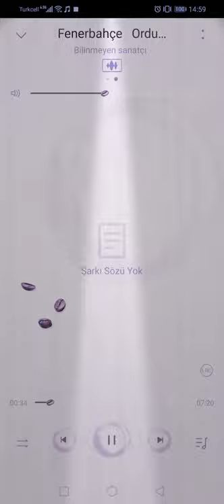Napardım bilmem seni 1 gün görmesem. Fenerbahçe versiyonu # Fenerbahçe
Fenerbahçe SK
Kuruluş Yılı:
1907
Kurulduğu Yer:
Moda’da Beşbıyık Sokağı 3 numaralı evin alt katı

1895 yılında Moda’da oturan İngilizlerin modern futbolu oynamaya başlamaları, Fenerbahçe Spor Kulübü’nün kurulmasının ilk adımları olacaktı. Deniz öğrencisi Fuat Hüsnü Kayacan’ın, 1899 yılında Fenerbahçe Stadı’nın bulunduğu çayırda meşin yuvarlağa yaptığı vuruşlar sırasında arkadaşları Reşat Denyal, Mehmet Ali ile dile getirdikleri "Ah biz de bir futbol takımı kurup oynayabilsek" özlemi, Türk gençleri arasında Black Stockings FC kurulmasına sebep olmuştur. Fakat daha sonra, kulüp monarşi rejiminin engellenmesini önlemek amacıyla hemen dağıtılmıştır.

Birkaç gencin de katılımıyla aynı isimler, 1902 senesinde bu kez Kadıköy Futbol Kulübü adı altında toplandılar. Ancak daha sert hafiye baskını bu girişimi de engellemiştir. 1907 yılının bir bahar gününde gene bir maç dönüşü Ziya, Ayetullah ve Necip evlerinde çay içerlerken sönmeyen ideallerini bir kez daha başarmaya yöneldiler. Monarşi rejimi artık gevşemiş ve bu girişim bu kez tutunmuş ve FENERBAHÇE FUTBOL KULÜBÜ bir daha kapatılmamak üzere kurulmuştur.

Fenerbahçe Futbol Kulübü’nün ilk yönetim kurulu şöyledir: Ziya Bey "Başkan", Ayetullah Bey "Genel Sekreter" ve Necip Bey de "Genel Kaptan ve Veznedar"dır. Tabii kuruluş yılları kolay olmamış, zaman zaman futbolcu bulmakta zorlanılmış ve birçok defa gemilerden ödünç futbolcu alarak ligdeki mücadelesini sürdürülmüştür. 1909 yılında kulübün adı Fenerbahçe Spor Kulübü olarak değişmiş, renkleri de sarı-beyazdan bugünkü rengi olan sarı-laciverde çevrilmiştir. 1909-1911 yılları Fenerbahçe’miz için çok zor geçmiş bir ara dağılma noktasına bile gelinmiş ancak Elkatipzade Mustafa adlı üye, kulübü kurtaran adam olmuştur.
1895 yılında Moda’da oturan İngilizlerin modern futbolu oynamaya başlamaları, Fenerbahçe Spor Kulübü’nün kurulmasının ilk adımları olacaktı. Deniz öğrencisi Fuat Hüsnü Kayacan’ın, 1899 yılında Fenerbahçe Stadı’nın bulunduğu çayırda meşin yuvarlağa yaptığı vuruşlar sırasında arkadaşları Reşat Denyal, Mehmet Ali ile dile getirdikleri "Ah biz de bir futbol takımı kurup oynayabilsek" özlemi, Türk gençleri arasında Black Stockings FC kurulmasına sebep olmuştur. Fakat daha sonra, kulüp monarşi rejiminin engellenmesini önlemek amacıyla hemen dağıtılmıştır.
Lokali dahi olmayan kulübün takımları çok kötü durumdayken St. Joseph, Robert College ve Kadıköy Numune Mektebi’nden toplanılan genç futbolcularla, kulübün genç takımları kurulmuş, bir nevi alt yapısını oluşturulmuştur. Bu atılım, başarısız geçen 2 yılın ardından Fenerbahçe’ye hiç yenilmeden ilk şampiyonluğunu getirmiştir.
Bu şampiyonluk ise, Fenerbahçe’ye yaşama gücü aşılamış ve kulüp Altıyol ağzında 2 odalı bir lokale kavuşmuştur. Balkan Savaşı nedeni ile yapılmayan 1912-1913 lig maçlarından sonra üst üste ve yenilmeden kazanılan 2 şampiyonluk, Fenerbahçe camiasını oluşturmaya başlamıştır. Fenerbahçemiz aynı zamanda 1914 senesinde tertiplenen Genç takımlar şampiyonluğunu da kazanmış ve 10 yıl içinde en çok şampiyonluk kazanmış takım olma unvanını alarak İngilizler tarafından verilen tarihsel şilti de almaya hak kazanmıştır.
Kurucular:
Nurizade Ziya Songülen Bey, Osmanlı Bankası memurlarından Ayetullah Bey, Bahriye Mektebi talebesi Necip Okaner Bey, Hindli namıyla anılan Asaf Beşpınar Bey ve Enver Yetiker tarafından kurulmuştur.
İlk Başkan:
Nurizade Ziya Songülen
Amblem:
Fenerbahçe
Beyaz Alan
Temizlik ve açık yüreklilik ifadesi
Kırmızı Alan
Safiyet ve Fenerbahçeliler arasındaki sevgi ve bağlılığı belirtirken, bayrağımızı da sembolize etmekte
Lacivert Alan
Kalp şeklindeki lacivert , asaleti temsil etmekte
Sarı Alan
Fenerbahçe için duyulan gıpta ve kıskançlığı
Yeşil Alan
Palamut dalı, Fenerbahçelilik güç ve kudretini sembolize etmekte
Güncel Bilgiler:
Mevcut Başkan:
Ali Y. Koç
Merkez:
Fenerbahçe Spor Kulübü, Ülker Stadyumu Fenerbahçe Şükrü Saracoğlu Spor Kompleksi